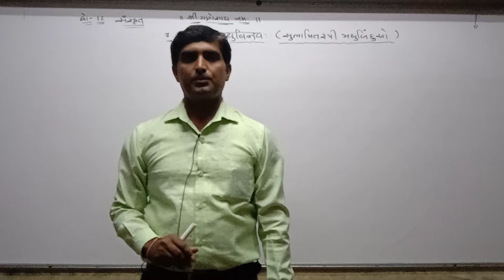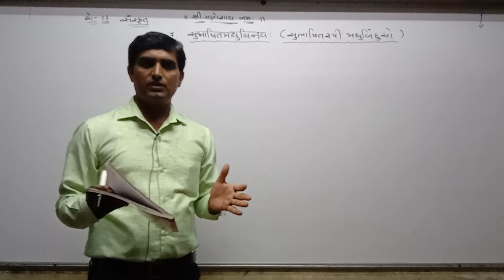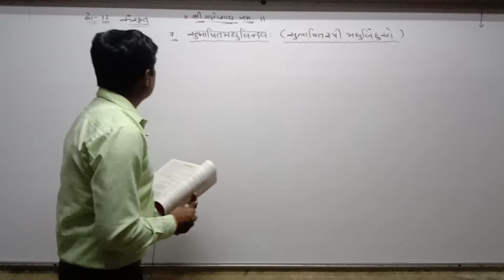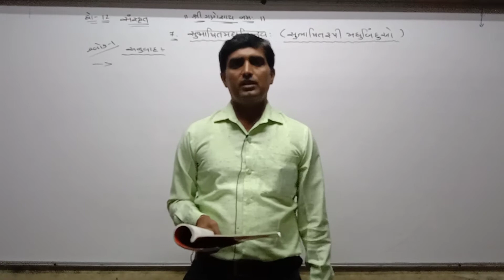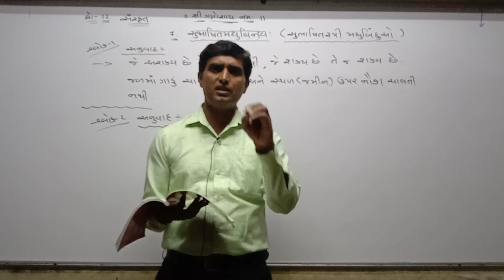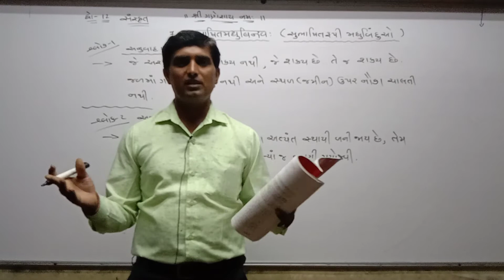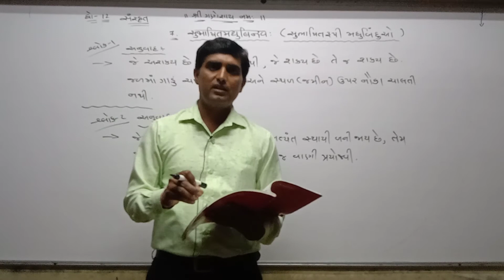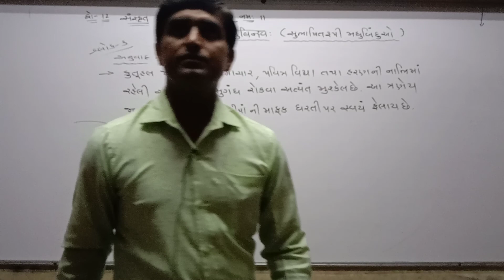STD 12 Guj Med Sanskrit Padhya 7 P1